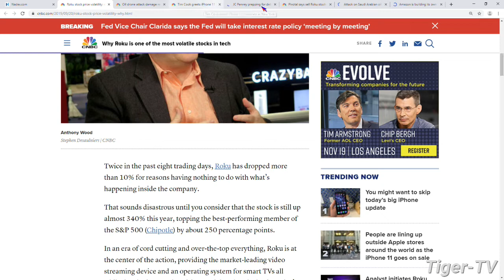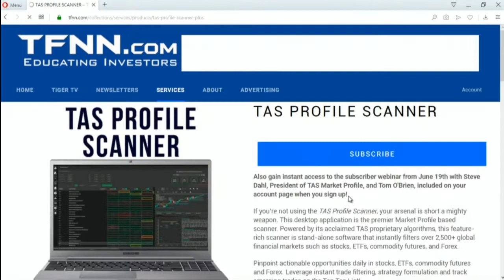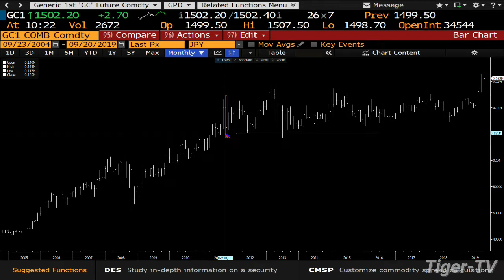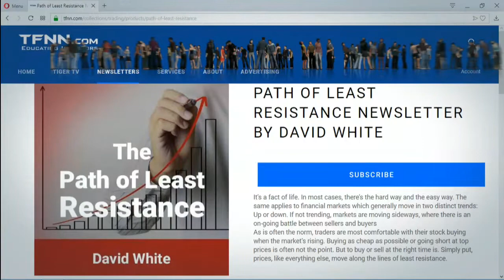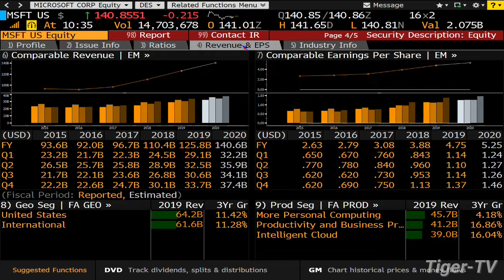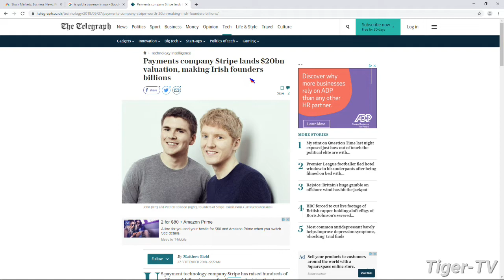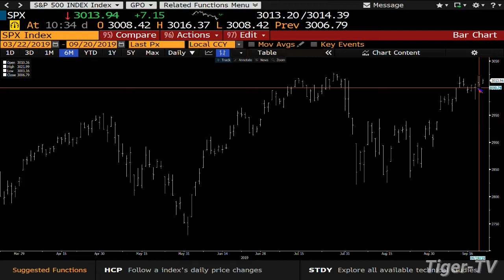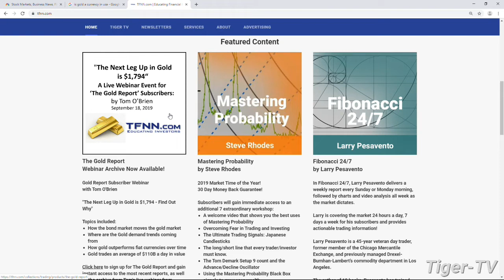September 20th 2019, Bull-Bear Trading Hour on TFNN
Today Tom and Tommy O'Brien break down the trading action live every trading day at 10AM EST, and take your calls and questions on-air!